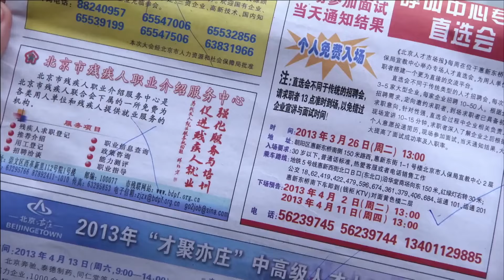善良灰姑娘被猥琐男性骚扰，总裁霸气拦车暴揍猥琐男！ChineseDrama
剧名（Drama Name):【远得要命的爱情】